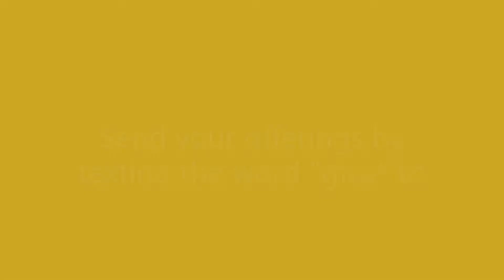Bethel Tabernacle AME Church (You Can Get It From Here)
Message: You Can Get if From Here
Text: Genesis 13:14-15
Guest Preacher: Elder Timiney Figueroa

Make donations and offerings to Bethel Tabernacle AME Church by using Givelify